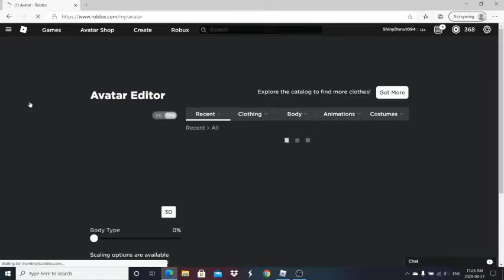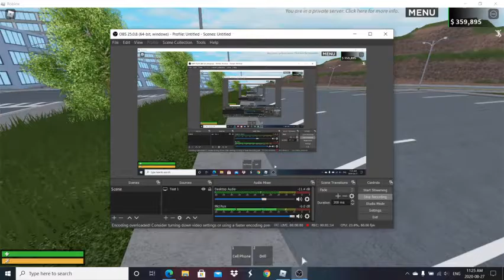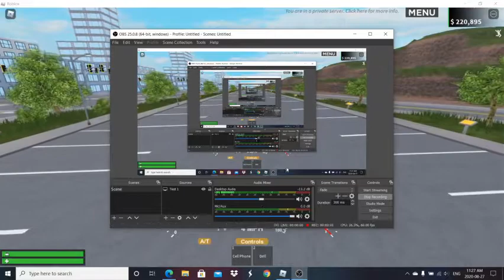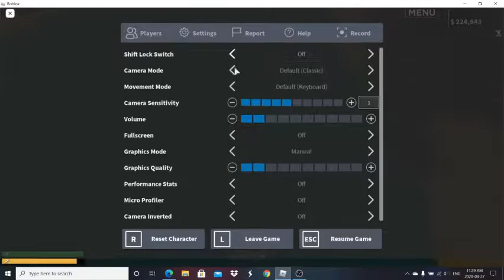Emergency Response Roblox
My second pc vid, hope you guys enjoy